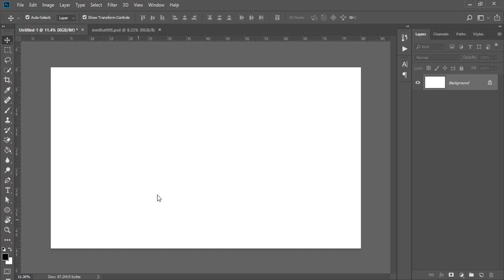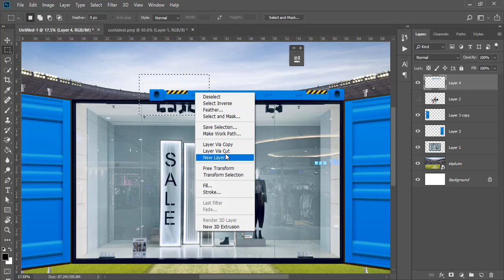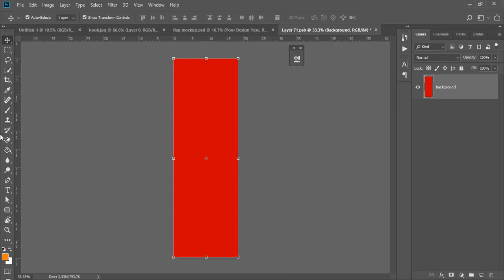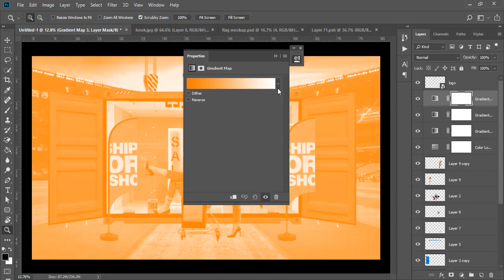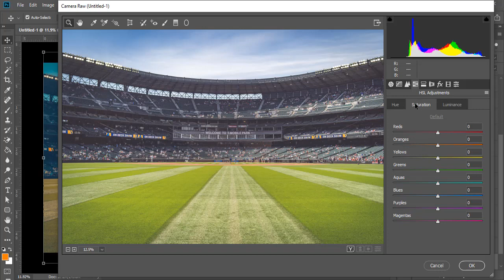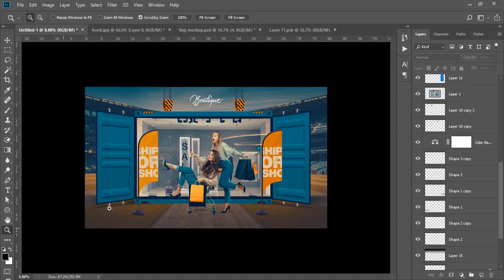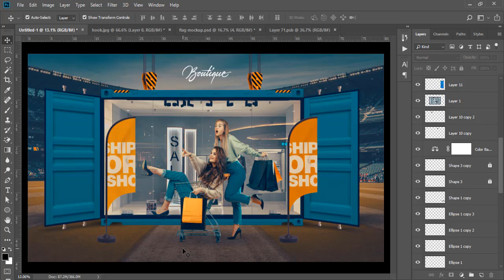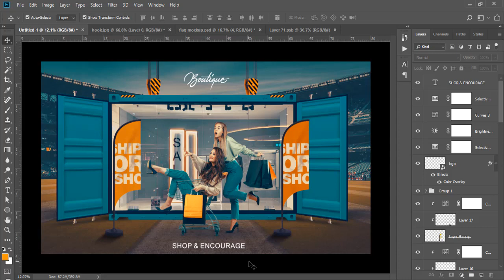اعلان دمج بالفوتوشوب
السلام عليكم يارب تكونوا بخير وكل عام وانتم بخير جميعا
فيديو جديد  عن فن الدمج في مجال الاعلانات وازاي تعمل ماتش للالوان
وازاي تظبط نسب العناصر وازاي تظبط اللايت والشادو

لو عجبك الفيديو ياريت تدعمني بلايك وشير